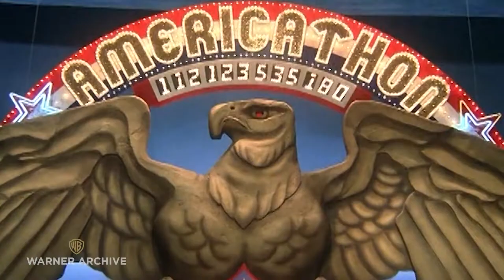Meat Loaf - Americathon 1979 - Destroying Cars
A young Meat of 32 years, taking part in Americathon. He absolutely loved taking part in this, you can see it on his face, especially at the end.